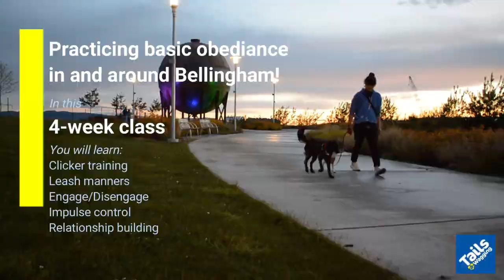Dogs in Real Life - Training Class Intro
This 4 week class takes the training
outside and into real life. Sit, Wait, Loose Leash Walking, Focus and Sitting to greet another
person will just be some of the behaviors we work on IN REAL LIFE.

workshops/dogs-irl/

In this 4 week class we will be practicing basic obedience skills out in real life. Skills such as “Sit” to meet a stranger, “Wait”, relaxing on a designated “Bed” or “Place” in public settings and Loose Leash walking in distracting environments and situations. We will work on relationship building strategies to enhance the bond, focus and skill of the human/canine teams. With positive reinforcement we will explore different techniques for impulse control in stimulating environments to ensure each team has good social manners in the presence of people and other dogs.

Throughout the 4 weeks we will
be visiting different dog friendly settings, stores, parking lots, parks and trails, outside
dining, ALL AROUND BELLINGHAM. Because we will be working in public spaces, this
class is not appropriate for reactive dogs.

REQUIREMENTS: This class is an intermediate
class and is appropriate for dogs and handlers who have already completed a basic class.
Please provide a travel friendly mat for your dog to lay on. Recommendations are large
beach towels, bath rugs or baby blanket

Stay up-to-date with Tails parties, special events, and highlights on Instagram: @tailsawaggingbellingham

3959 Hammer Dr. Bellingham, Wa 98226

Monday-Friday
7:00am-6:00pm